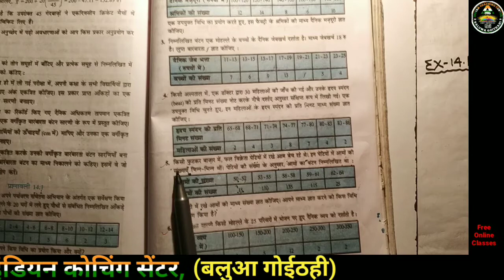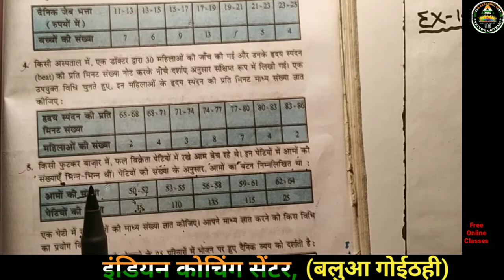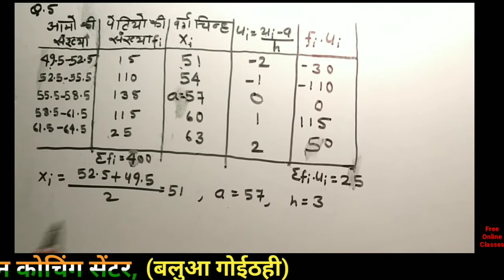Class 10th math solution || Ex-14.1,Q.5